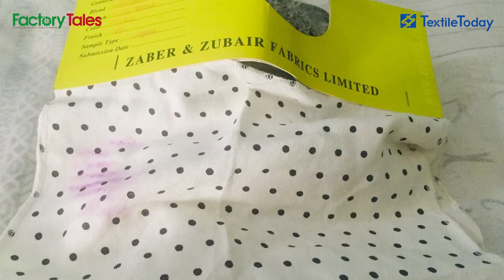Successful Jute-Cotton Blended Yarn Production at Zaber Spinning Mills Ltd. | Noman Group | FT Ep 08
This successful project will have a great impact on denim and home textile industry. Spinners should focus on such value added products.